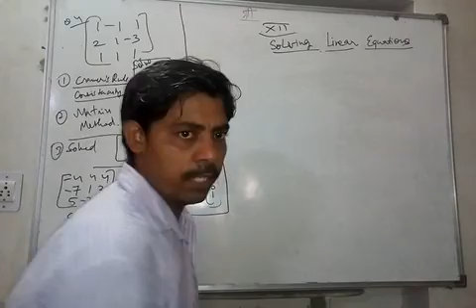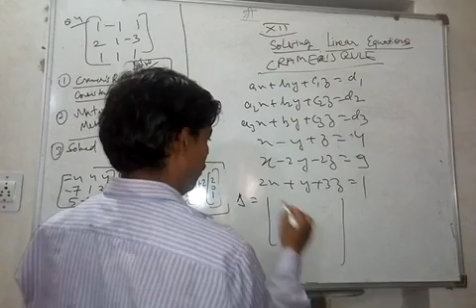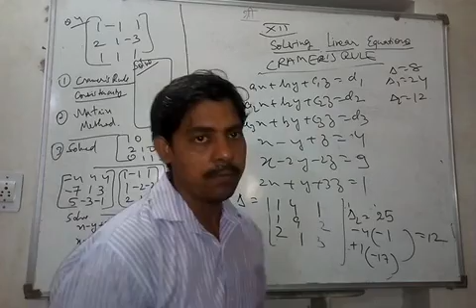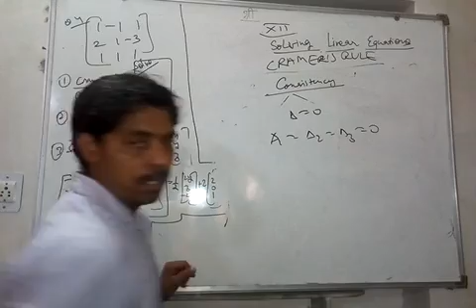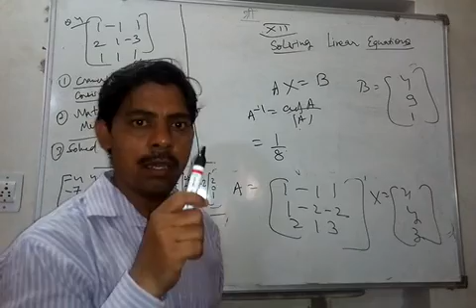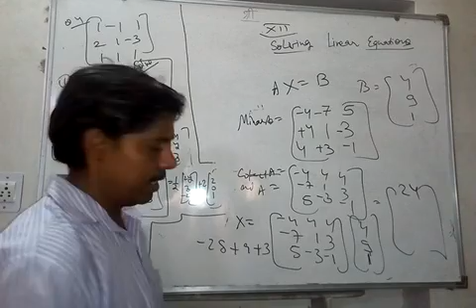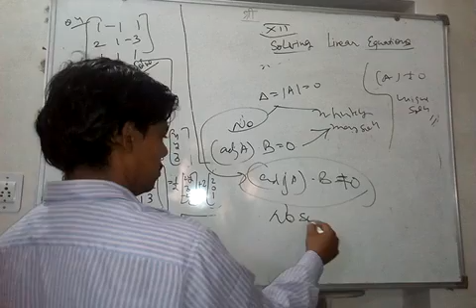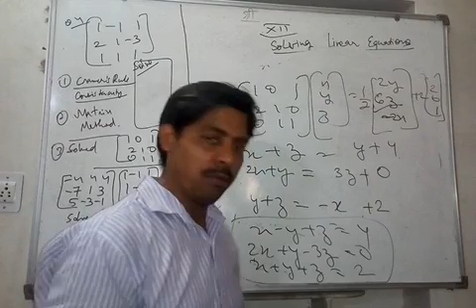Application of Determinants -2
This is the use of Cramer's rule and matrix method to solve linear equation